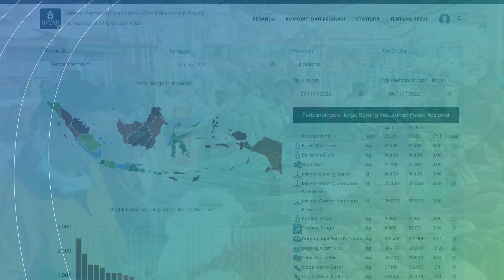Harga Rata-rata Nasional Barang Kebutuhan Pokok per 19 September 2022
Perkembangan harga rata-rata nasional barang kebutuhan pokok per 19 September 2022.

Pantauan harga dan ketersediaan stok ini, Kemendag lakukan setiap hari di 34 provinsi untuk menjaga harga barang kebutuhan pokok.

Untuk informasi selengkapnya, silakan mengakses ews.kemendag.go.id.